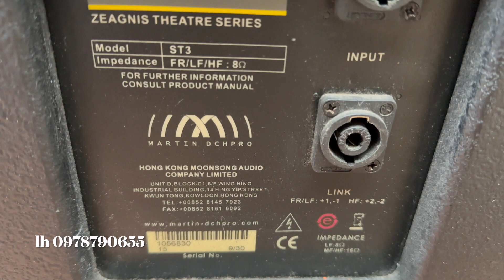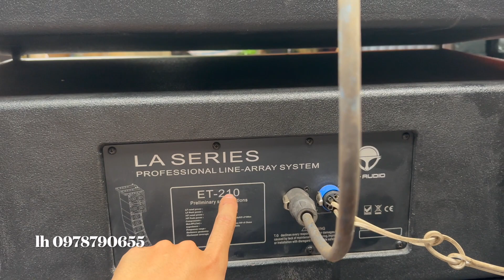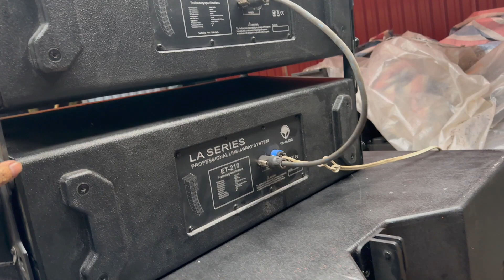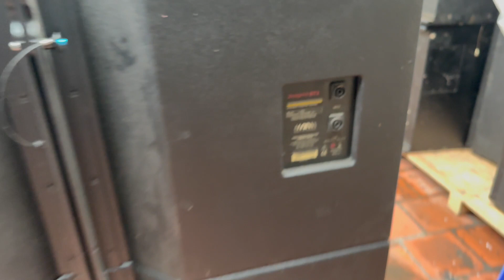Dàn Array bãi 130 triệu đánh phê tới lóc ;nhanh thu hồi vối lh 0978790655